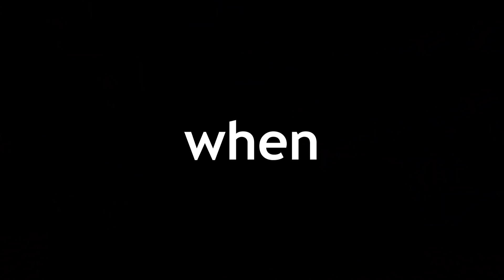When Your Parents Watch You Play Roblox Bedwars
tanqr, roblox bedwars custom kit, bedwars